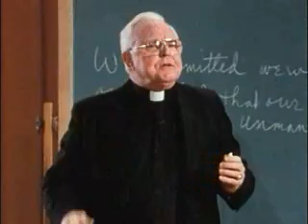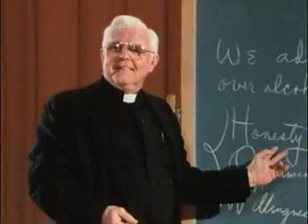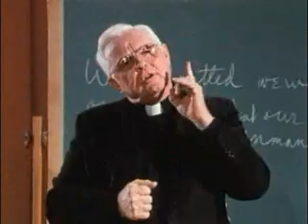Father Martin - Step 1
Father Martin discusses Step 1 of the 12 Steps of Alcoholics Anonymous. Please note that the website on this film is outdated. to purchase films.